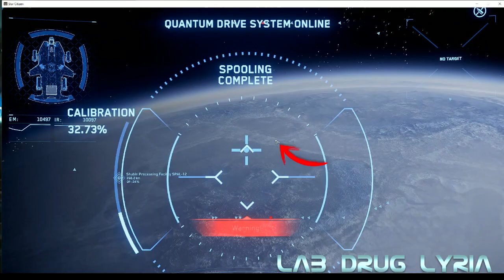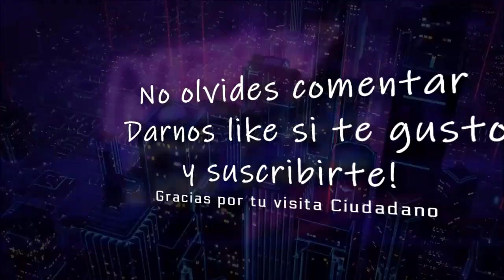Star Citizen | Laboratorios de Droga en Lyria, Yela y Daymar en español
🛈 En este video te contamos como llegar a los laboratorios de droga ubicados en Yela, Daymar y Lyria para que puedas traficar ese Widow que te hara millonario. Esperamos que lo disfrutes !